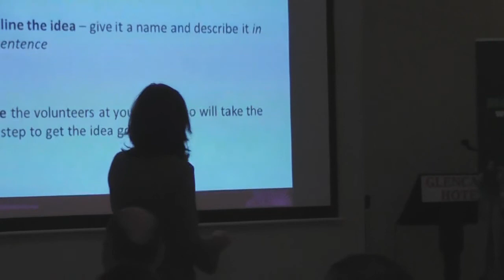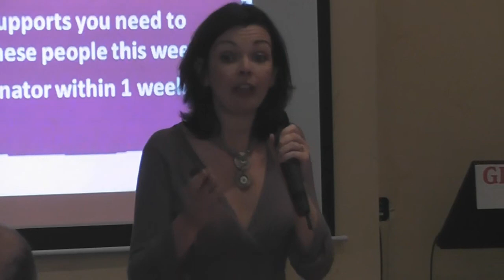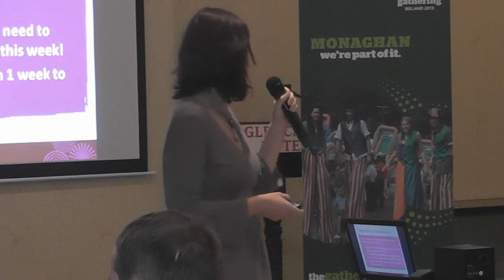The Gathering Monaghan